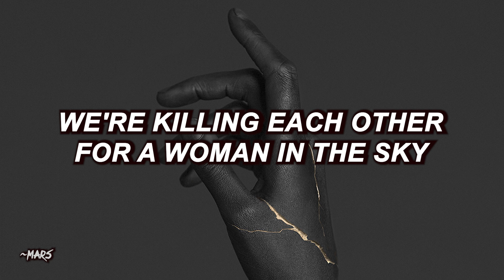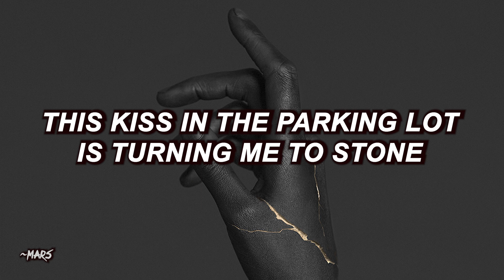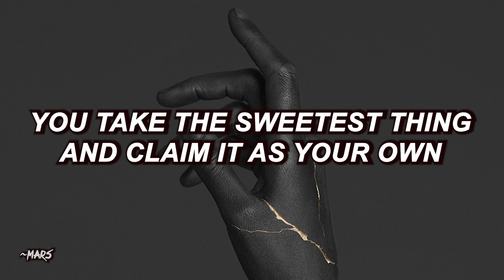Nothing But Thieves - I'm Not Made by Design (Lyrics)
this one hits, excited to see them in February!

All credits to NBT.